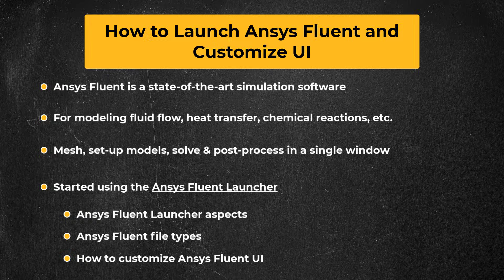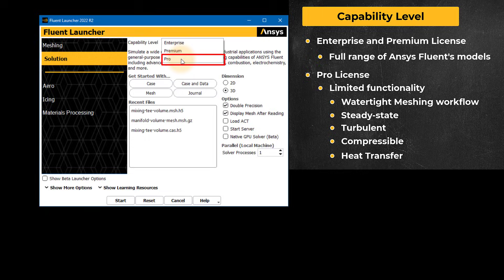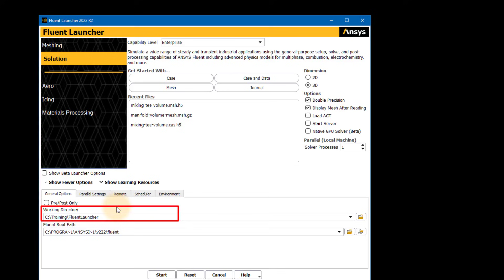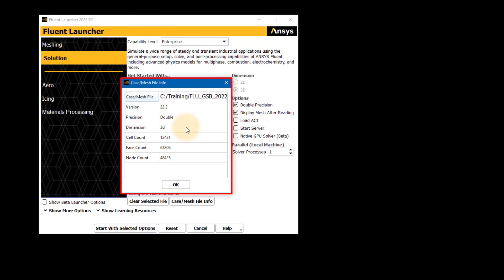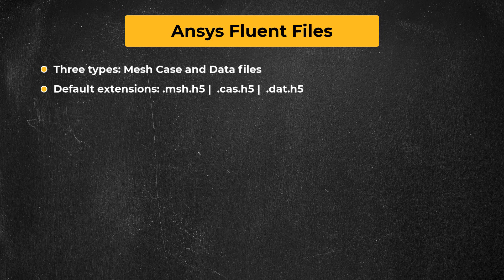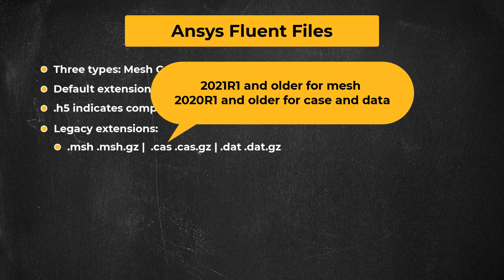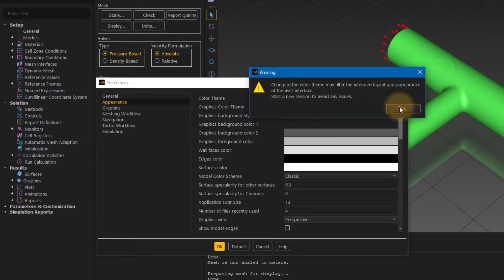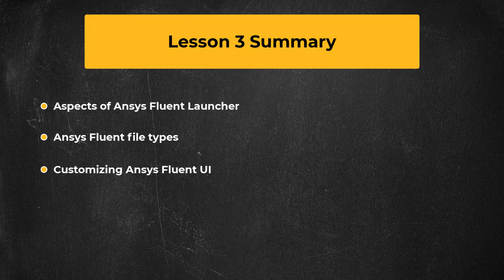How to Launch Ansys Fluent and Customize UI — Lesson 3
In this video, we will look at the various aspects of the Ansys Fluent launcher, the Ansys Fluent file types and how to customize the Ansys Fluent Solution mode user interface.

For more details about the contents of this video, visit the lesson